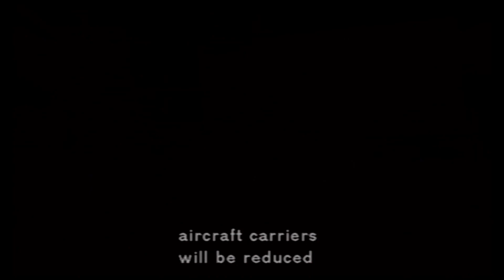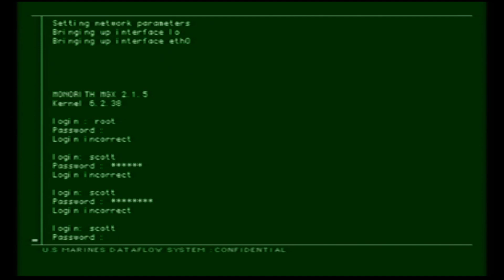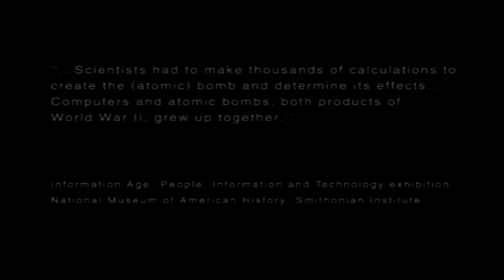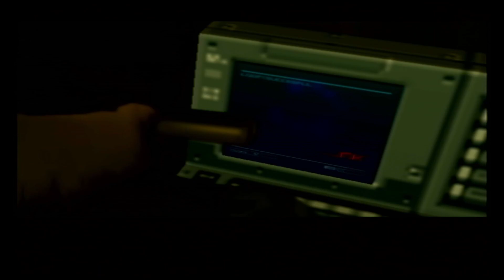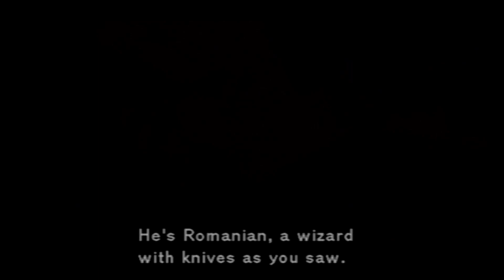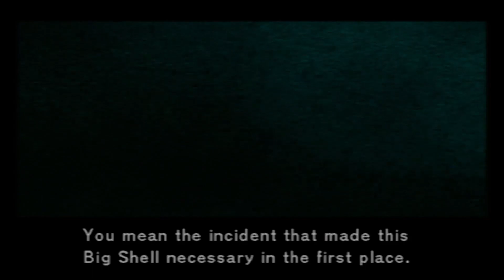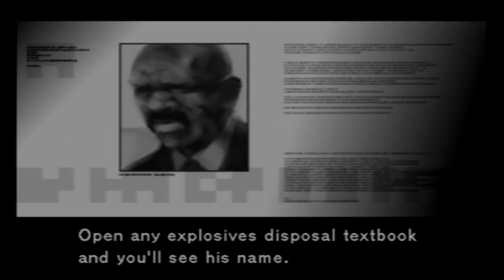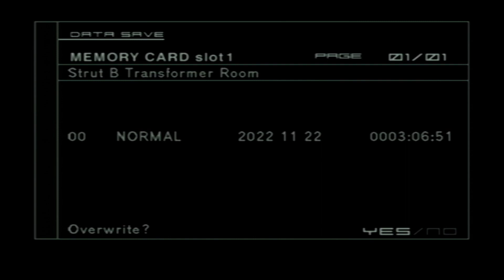LORE PLAYS: Metal Gear Solid 2 Part 2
This is the stream from November 22nd, 2022, where I continue my first playthrough of Metal Gear Solid 2!